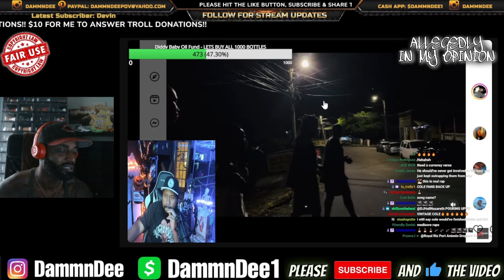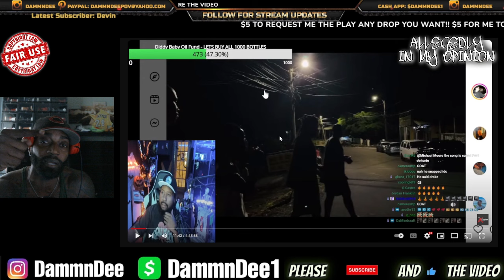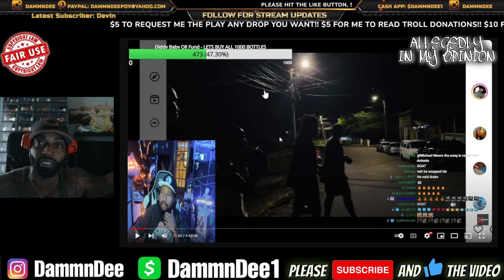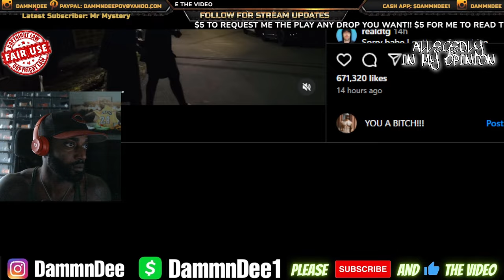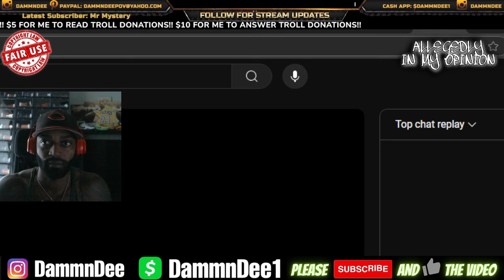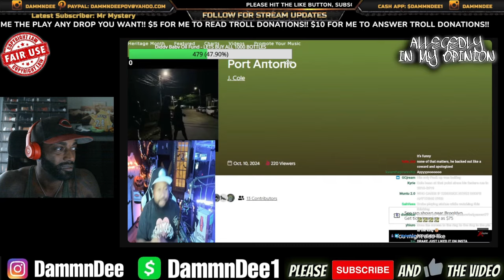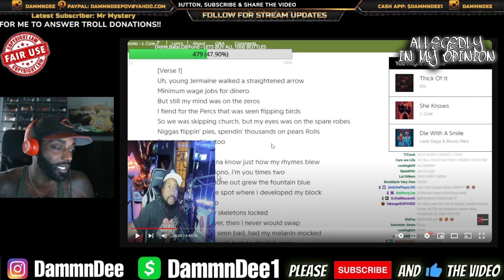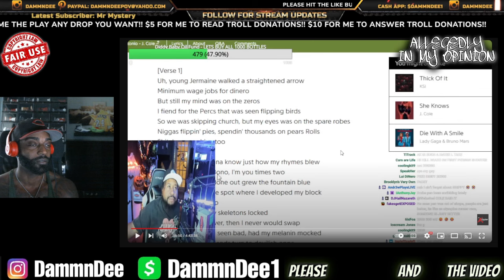J Cole Admits Kendrick Lamar Made Him Cry & Beg For Mercy Like Drake In New Song Port Antonio